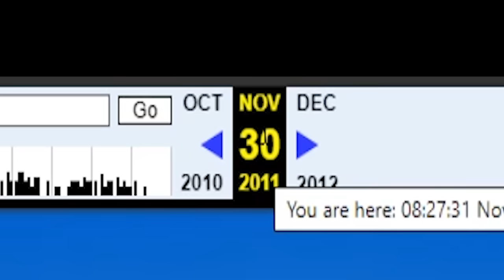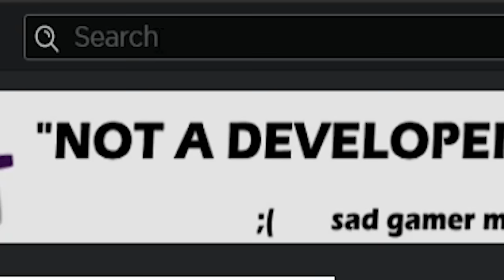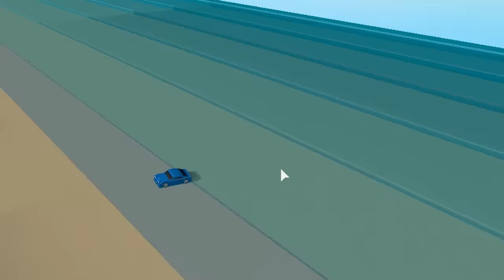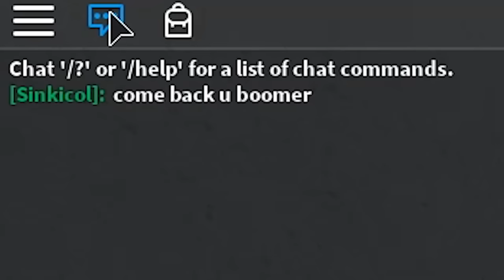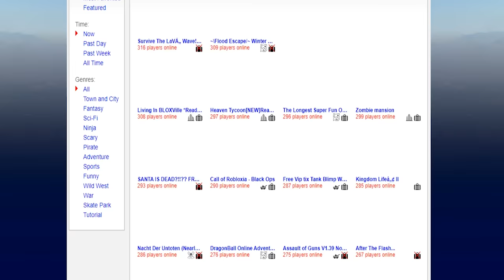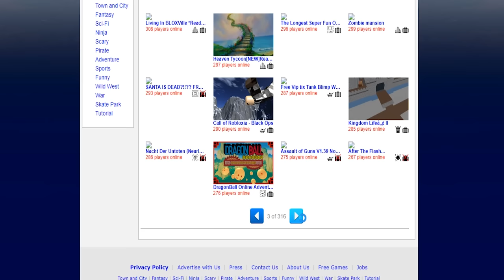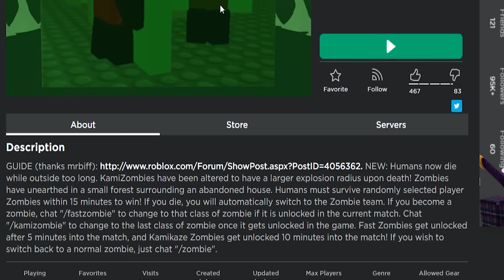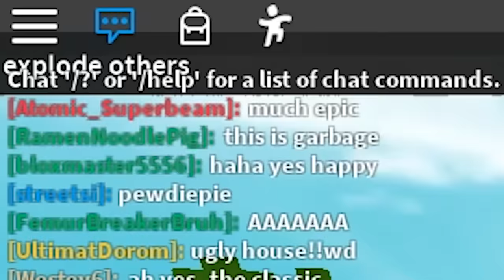Roblox Games From 10 Years Ago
now that its almost 2014 i figured i should check out some roblox games i played 4 years ago

if you're one of the cool people who reads descriptions comment "yooo the world is ending on december 21st whos hyped!!!"